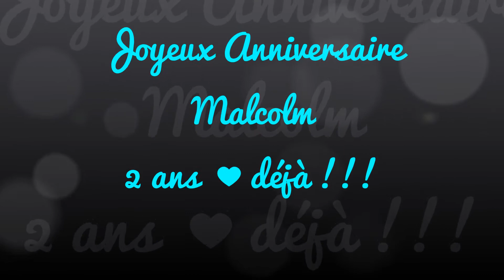2 avril 2017, 2 ans Malcolm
Joyeux Anniversaire